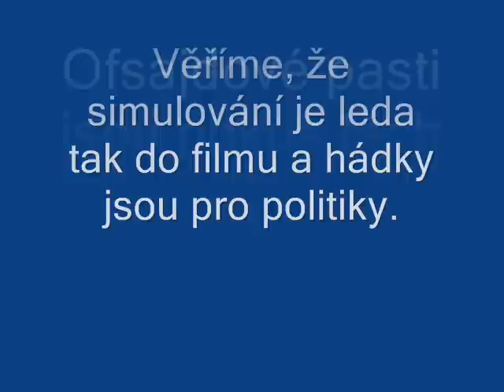SK Spartak Svatobořice-Mistřín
football club